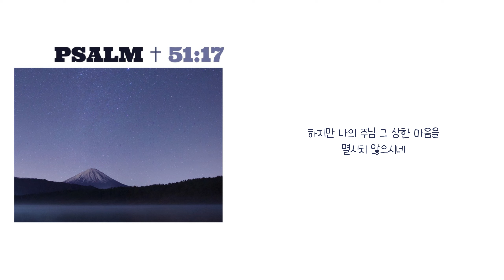그 사랑 앞에 - 김종민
김종민 [그 사랑 앞에]

하나님의 구하시는 제사는 상한 심령이라 하나님이여 상하고 통회하는 마음을 주께서 멸시치 아니하시리이다(시편 51편 17절)

나는 하나님께 기쁨이 되고 싶은 자녀인데 왜 항상 하나님 앞에 죄송할 수 밖에 없는 존재인가를 고민했었다.
그 가운데 시편 51편 17절 말씀을 묵상하게 되었고, 하나님께서는 죄로 인해 깨어지고 상한 나의 마음을 올려드릴 때 그 마음을 기쁘게 받으신다는 것을 깨닫게 되었다.

내가 생각했던 것보다 훨씬 더 크고 측량할 수 없는 그 사랑 앞에 온전히 무릎 꿇고 엎드려 하나님과 함께 동행하며 살기를 소망하는 마음으로 쓴 곡이다.

이 찬양을 듣는 모두가 하나님의 사랑을 깨달아 그 사랑 안에 거하길 기도한다.

:: Credit

Produced by 손승환
Composed by 김종민
Lyrics by 김종민
Arranged by 손승환
Vocal 김종민
Piano 이진주
Bass 이권한
String 손승환
Chorus 김종민

Digital edited by 김정현
Mixed by 손승환
Mastered by 김예준 (yeah mastering)
Album Designed by 박은영